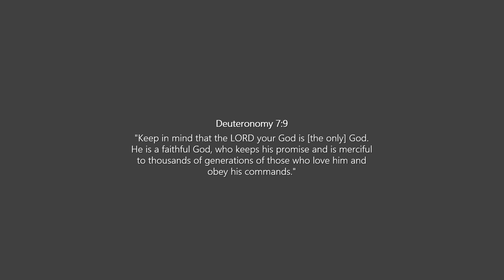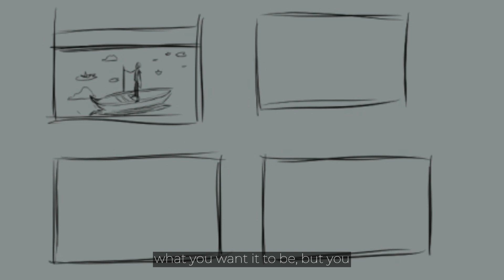Digital Artist & Coach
Hello, my name is EJ and I'm a Game Art and Development Major! This is a small introduction video showcasing my artwork and developing skills. Here, I will coach others and talk about my process as an artist who didn't use to enjoy the process. This led to a lot of unnecessary setbacks as an artist and person. I hope to help others, so they can enjoy the process of art and feel less of a pressure to obtain perfection immediately.